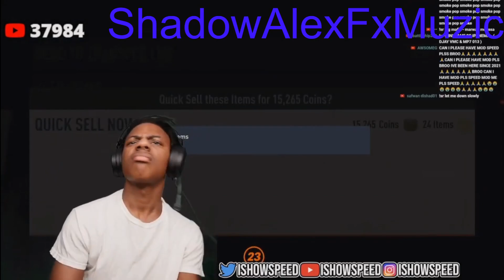IShowSpeed is listening to Romanian music